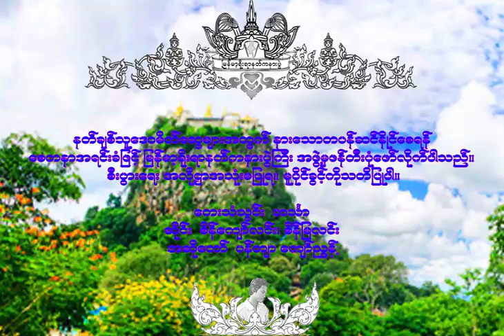NAT-60 အိမ္တြင္းဘိုးဘိုး (Aein Dwin BoBo) အိမ်တွင်းဘိုးဘိုး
အိမ္တြင္းဘိုးဘိုး
ျမန္​မာ့႐ိုးရာနတ္​ကႏၷားပြဲႀကီး
၁၃၈၀ ခုႏွစ္​

နတ္​ခ်စ္​သူ ​ေဒဝမိတ္​​ေဆြမ်ားအတြက္​ နား​ေသာတ ပန္ဆင္​ႏိုင္​​ေစရန္​ ​ေစတနာအရင္​းခံျဖင္​့ ျမန္​မာ့႐ိုးရာနတ္​ကႏၷားပြဲႀကီး အဖြဲ႕မွ ဖန္​တီးပံု​ေဖာ္​လိုက္​ပါသည္​။ စီးပြား​ေရး အလို႔ဌာ အသံုးမျပဳရ။ မူပိုင္​ခြင္​့ကို သတိျပဳပါ။

အဆို​ေတာ္​ ။ ပန္တ်ာ ေက်ာ္ညြန္႕
​ေတးသံသြင္​း ။ ဟသၤာ ကုမၸဏီ

အိမ်တွင်းဘိုးဘိုး
မြန်မာ့ရိုးရာနတ်ကန္နားပွဲကြီး
၁၃၈၀ ခုနှစ်

နတ်ချစ်သူ ဒေဝမိတ်ဆွေများအတွက် နားသောတ ပန်ဆင်နိုင်စေရန် စေတနာအရင်းခံဖြင့် မြန်မာ့ရိုးရာနတ်ကန္နားပွဲကြီး အဖွဲ့မှ ဖန်တီးပုံဖော်လိုက်ပါသည်။ စီးပွားရေး အလို့ဌာ အသုံးမပြုရ။ မူပိုင်ခွင့်ကို သတိပြုပါ။

အဆိုတော် ။ ပန်တျာ ကျော်ညွန့်
တေးသံသွင်း ။ ဟင်္သာ ကုမ္ပဏီ